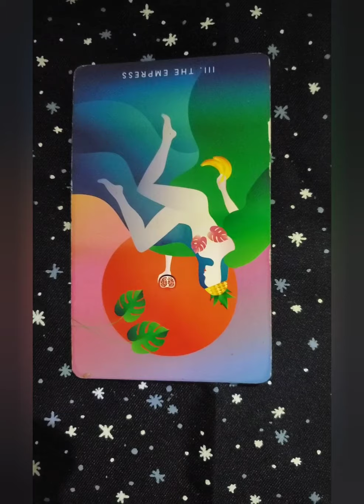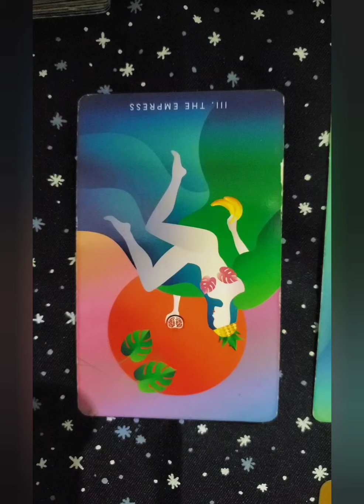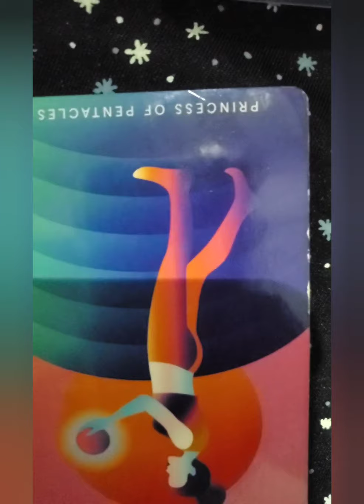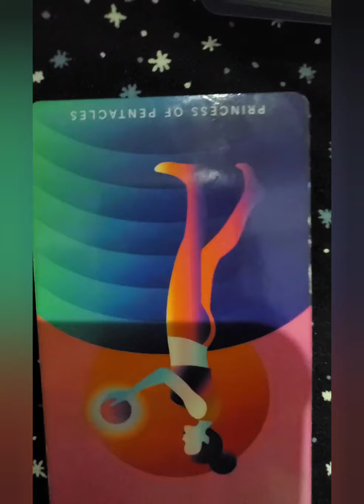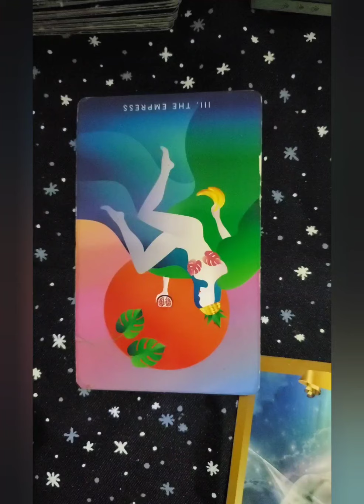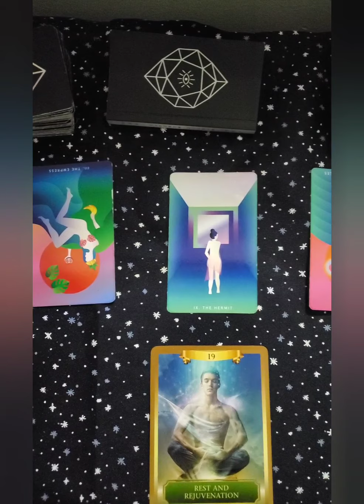TAURUS ❤🌜"Take yourself seriously "💪🏾👑 WEEKLY TAROT READING AUG 5 - AUG 12 2020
TAURUS READING

This is a general reading and in no way guaranteed to reflect your life